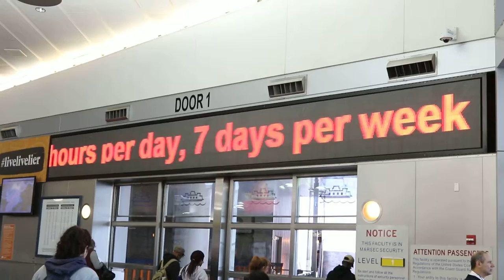Staten Island Ferry Terminal Battery Park